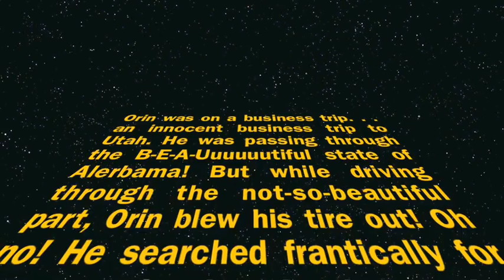The First House on the Right (The Most Scariest Movie...Ever)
You best enjoy it because it is the scariest movie ever.